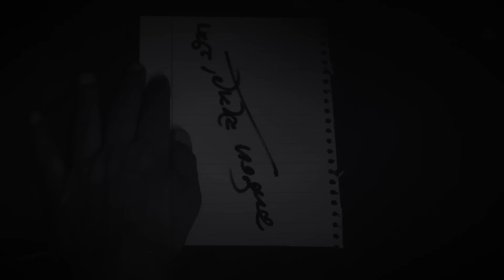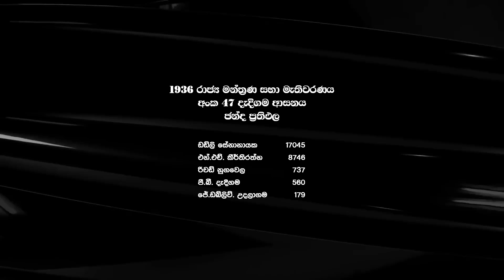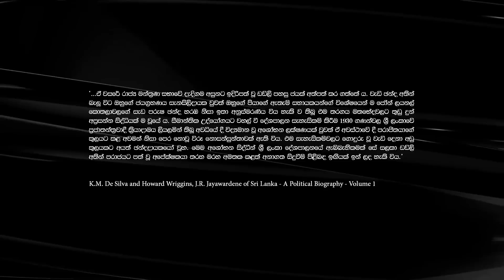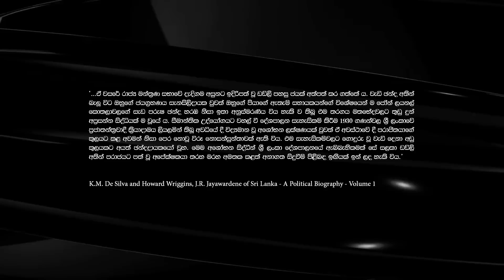11. ඡන්ද කොල්ලයකින් පවුල්වාදය ඇරඹුණු හැටි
References
1. Janice Jiggins, Caste and Family in the Politics of the Sinhalese 1947 – 1976
2. K.M. De Silva and Howard Wriggins, J.R. Jayawardene of Sri Lanka a Political Biography
3. එස්.පියසේන, තට්ටු මාරුව පවුල්වාදය විනාශය
4. පී.එම්. සිරිවර් ධන, මැතිවරණ නීතිය හා ක්‍රියාවලිය
5. පේමදාස ශ්‍රී අලවත්තගේ, ශ්‍රී ලංකා මැතිවරණ ප්‍රතිඵල සංග්‍රහය